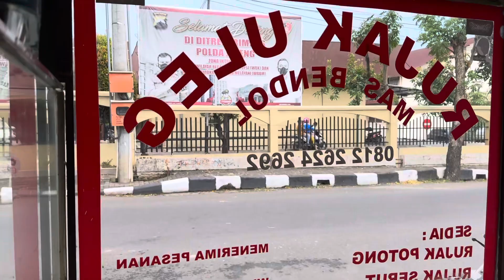DIAJARI AHLINYA!!! CARA PEMBUATAN BUMBU RUJAK ULEG OMSET 210 JUTA SEBULAN LENGKAP DARI AWAL !!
RUJAK BUAH MAS BEDON

JUALAN RUJAK BUAH PALING RAME DI INDONESIA SEHARI MAMPU MENGHABISKAN 1 KWINTAL BUAH SEKITAR 600 PORSI/HARI DAN OMSET 9 JUTA..!!

Buka : jam 8 pagi - 4 sore
Harga : 15 ribu/porsi
Lokasi : Samping SMA Marwo Banyumanik Semarang.

Terima kasih saya ucapkan kepada mas Bedon yang telah membagikan resep cara membuat bumbu rujak yang enak dan laris semoga tambah laris usaha nya dan cabangnya makin banyak..amin